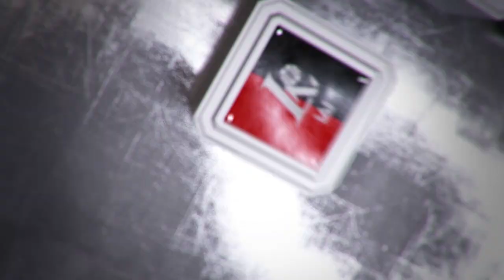A. Urlep: „Sužaidėme vienas geriausių rungtynių“